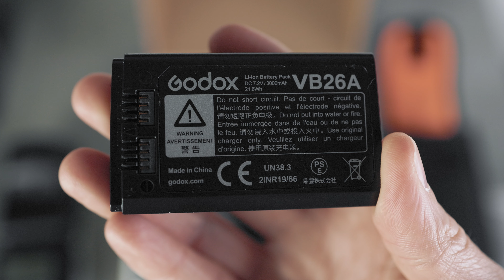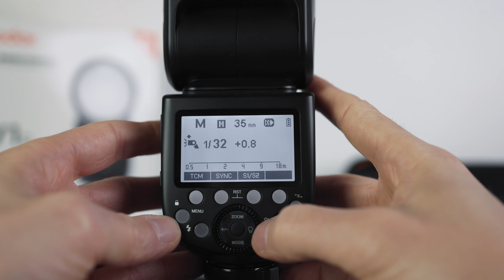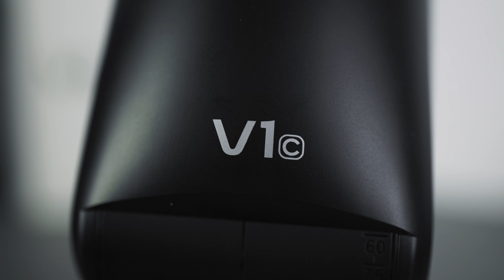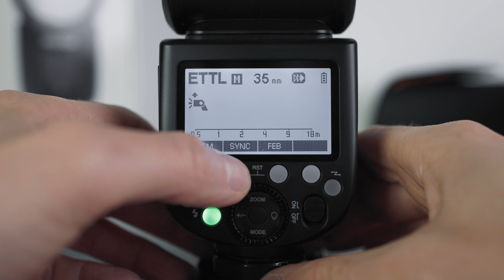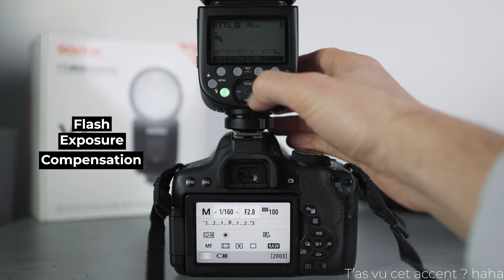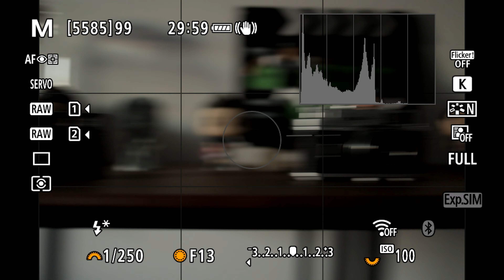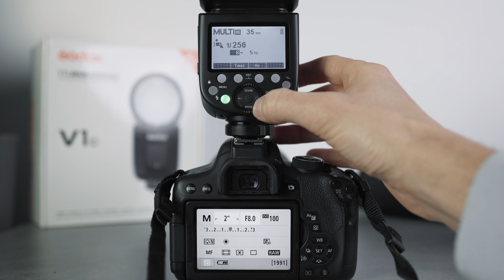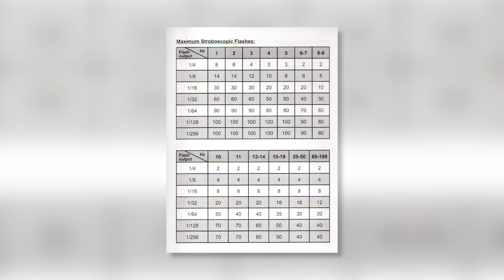Flash GODOX V1 | Présentation + Installation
Aujourd'hui je te présente le flash Godox V1 que j'ai acheté il y a peu ! Je t'explique toutes ses fonctionnalités et comment tu peux t'en servir !

00:00 Introduction
01:00 Présentation / Unboxing
05:00 Les différents modes : ETTL
05:30 ETTL : Mode FEC
06:03 ETTL : Mode FEB
06:58 ETTL : Mode FEL
07:35 ETTL : Mode HSS
08:20 ETTL : Mode SCS
08:38 Mode Manuel
09:21 Mode S1/S2
09:54 Mode Multi
11:28 Mon ressenti
12:03 Prix
12:28 Conclusion

Filtres :
Filtre ND1000
Filtre polarisant
Filtre Black Pro-Mist

Accessoires son :
Rode Smartlav (micro cravate)
Adaptateur (INDISPENSABLE) pour Smartlav
Rallonge (6m) pour Smartlav
Micro Rode
Shure SM58 (voix off)
Interface audio
Enceintes monitoring

Stabilisation :
DJI Ronin-S

Stockage :
Carte SD